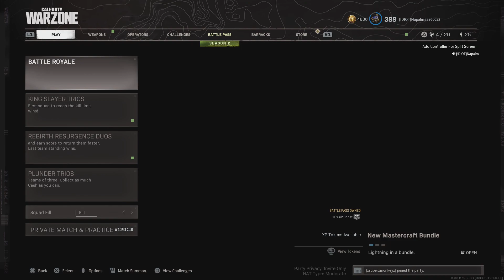WZ Quads 48 Kills - with Fusion-Zone, xsuperxmonkeyx & Essex Rambo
7:58 - 8:07 Chopper Snipe